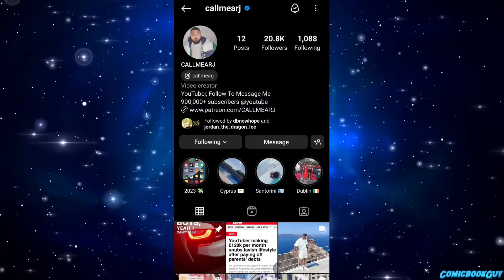Green Seraphim Trunks Vs Omni Devil Lucif Full Backstory Explained in Ultra Vegito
Chapter's

Thumbnail Credit:-